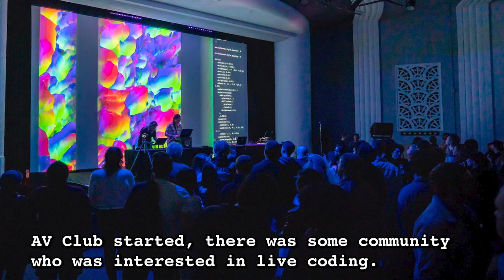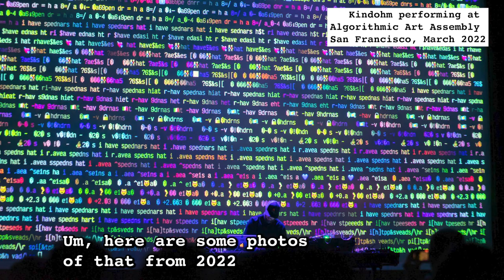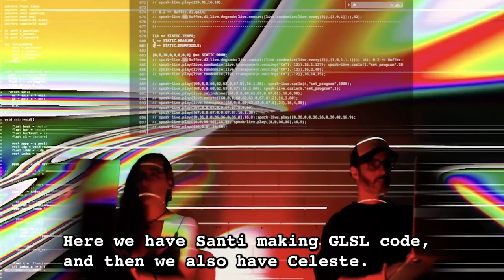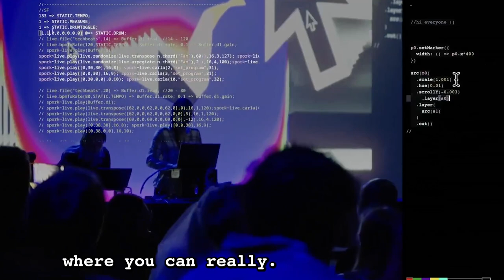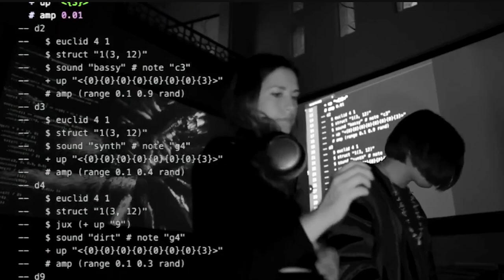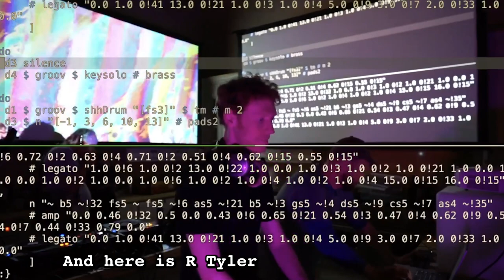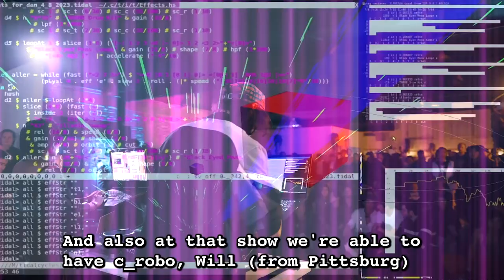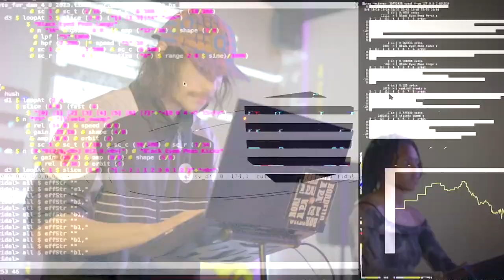Community Reports | AV Club San Francisco [ICLC 2023]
This work is presented as part of the Video Gallery at the 7th International Conference on Live Coding in Utrecht, NL, April 19-23, 2023.

KEY CONTRIBUTORS:

Dan Gorelick
Tyler Mclaughlin
Don Hanson
Rodney Folz

ABSTRACT:

Community Report from the San Francisco based artist collective, AV Club SF. The video documents the different performances that have taken place since the formation of AV Club in April 2021, through current day. AV Club has worked in close conjunction with artists from LivecodeNYC to put on shows at SXSW festival, Gray Area, SyzygySF, and many other venues throughout the Bay Area.

A lot of the additional effort for the shows goes into documentation so that we can tell the story and communicate the artform of live-coding. This video is a demonstration of a lot of the different contexts in which the art of live-code has been shared on the west coast.